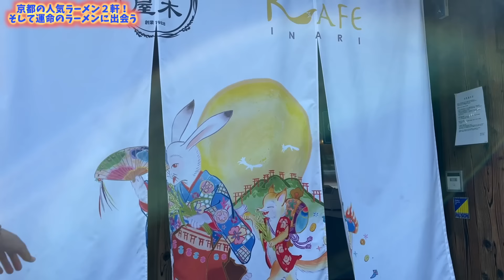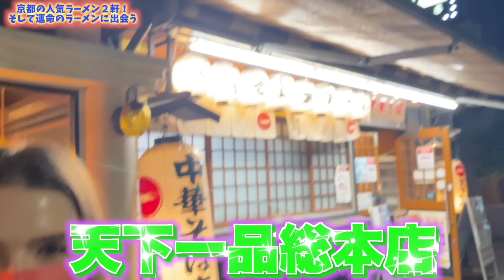こんなに美味しいラーメン食べたことない！ついにフランス人が京都で運命のラーメンに出会う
ついに運命のラーメンに出会ってしまいました・・
本日は2店舗周ってきたのでぜひみてね！
フランス人が京都にある名店ですごい驚きを見せました。。！！伏見稲荷を散歩も⛩

一店舗名・『本家第一旭』
 〒600-8213 京都府京都市下京区東塩小路向畑町８４５

２店舗目
『天下一品 総本店』
〒606-8175 京都府京都市左京区一乗寺築田町９４ メゾン白川 １Ｆ

🎥京都の他の動画はこちら！
①『ついに幼少期から憧れていた京都に来た！！日本をもっと好きになる瞬間！
②『ここまで幸せそうな姿を見たことない...京都に来てからの妻が最高に幸せそう！』
③『【和朝食】朝はパンしか食べないフランス人が京都の完全予約制の朝ご飯に感動！』
④『日本の宿は世界一すごい..外国人が京都の貸切宿に動画史上最高に興奮！』
⑤『涙が出そう...フランスの田舎娘が京都の圧倒的な美を見たら大感動！』

ファンレター・プレゼント受け付けております！☺︎
下記までお願いします☺️
〒150-0002　東京都渋谷区渋谷2-22-3　渋谷東口ビル10F 株式会社BitStar
ボンソワールTV BonSoirTV　宛